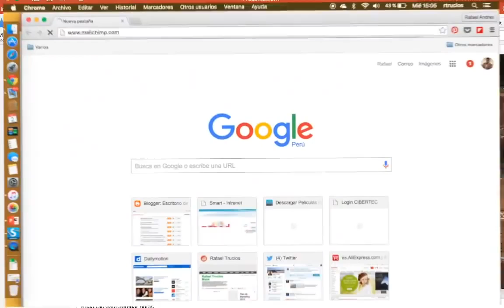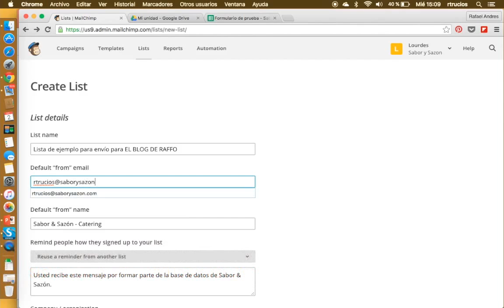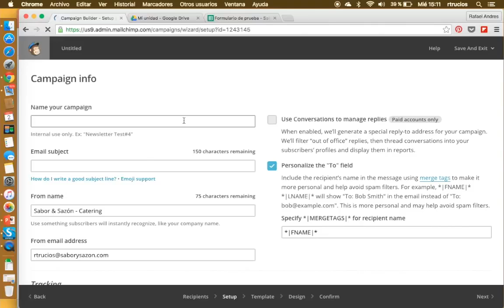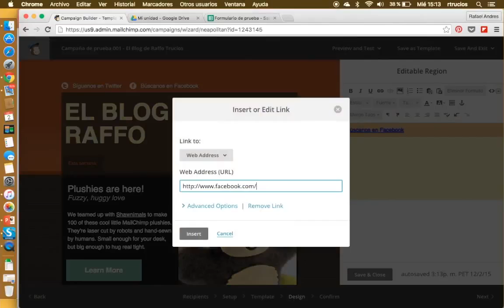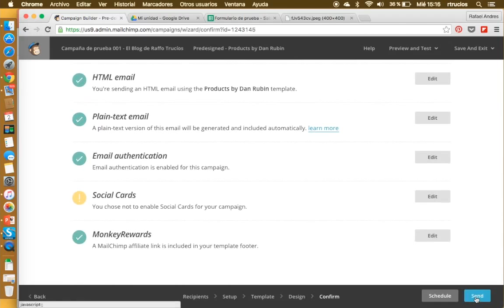Tutorial: Como crear una campañas de email marketing conMailchimp en 5 minutos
NOTA: El video incluye las pantallas y clicks que se deben realizar para hacer una campaña de emailing, sin embargo, no está narrado, pronto estaremos publicando nuevo contenido.

MARKETING DIGITAL